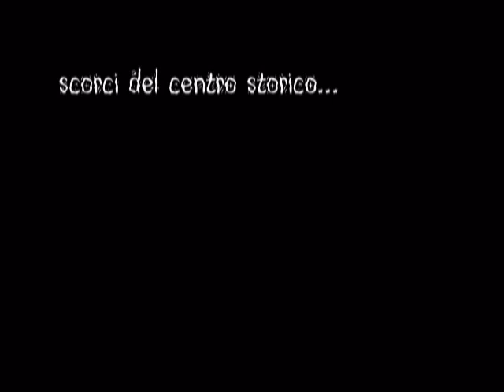un giro a San Lorenzo Bellizzi...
un giro per le vie del paese